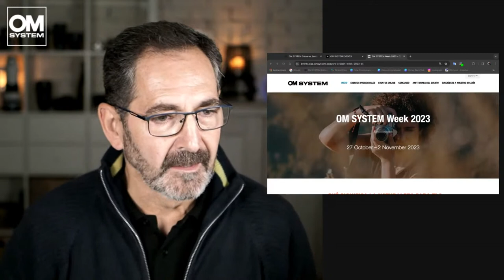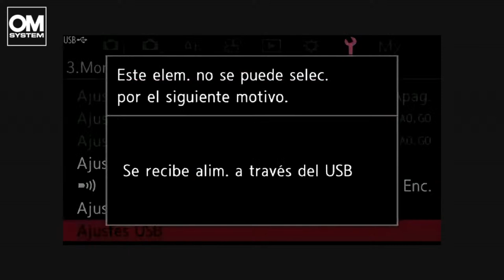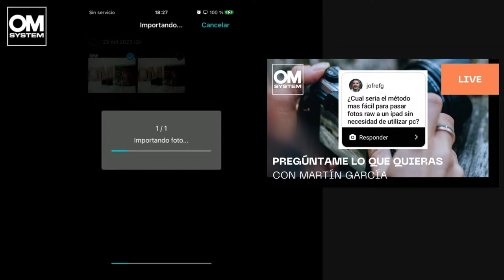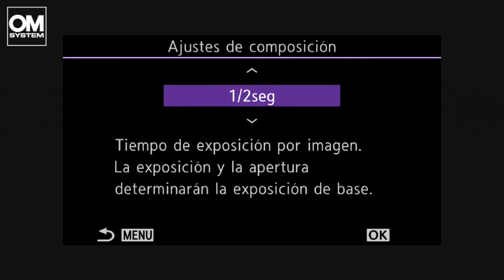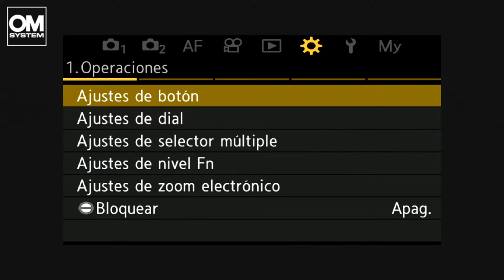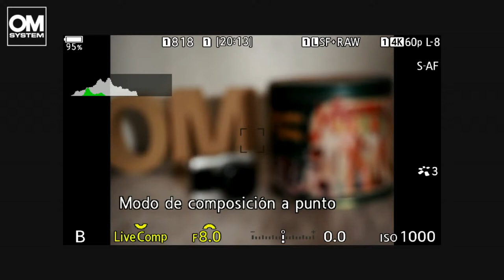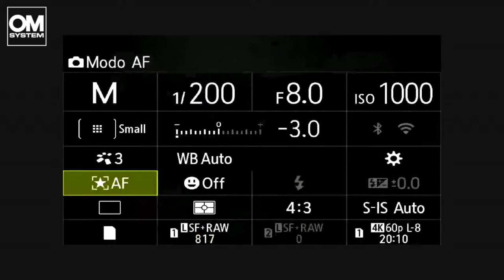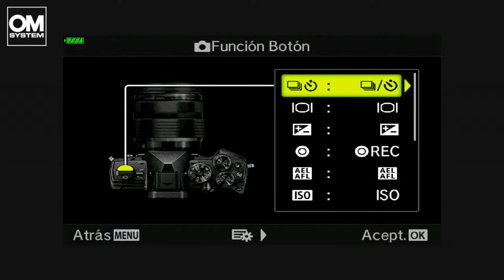Spanish | Pregúntame lo que quieras, con Tito García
Tanto si eres usuario de OM SYSTEM como si usas cualquier otro sistema para fotografiar, y sientes curiosidad por conocer más y mejor lo que te puede ofrecer para tu estilo de fotografía, en esta sesión Tito García responde a todas las preguntas y dudas que se le plantean en directo sobre la elección del equipo o el manejo del mismo.

Más información y síguenos